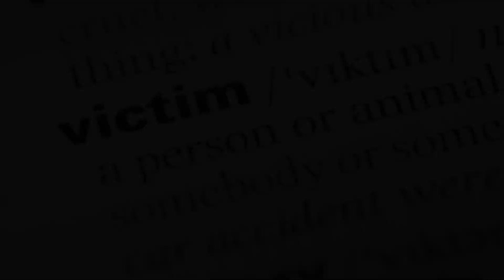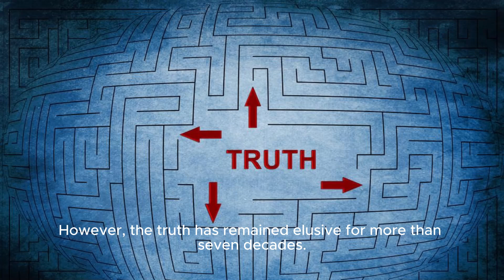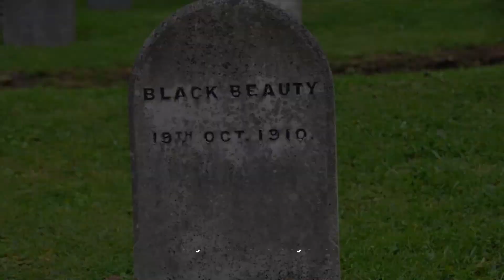Black Dahlia Confidential | Full Episode - 48 Hours | Unveiling The Dark Secrets: The Myst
Title: 48 Hours: Black Dahlia Confidential - The Untold Story Of Hollywood's Biggest Mystery Hashtags: 48hours blackdahlia truecrime losangeles unsolvedmystery Description: In This Gripping Episode Of 48 Hours, We Delve Deep Into The Enigmatic Case That Has Perplexed Investigators And Captivated The Public For Years - The Unsolved Murder Of The Black Dahlia. Join Us As We Review The Evidence, Analyze The Suspects, And Explore The Dark Underbelly Of Hollywood In Search Of Answers. Can We Finally Unveil The Truth Behind This Haunting Tragedy That Continues To Grip The City Of Los Angeles? Description Hashtags: truecrimedocumentary mysteriousmurder coldcaseinvestigation hollywoodmystery Tags: 48 Hours, Black Dahlia, Hollywood Murder, Los Angeles, True Crime, Unsolved Mystery, Investigation, Cold Case Black Dahlia Confidential | Full Episode - 48 Hours | Unveiling The Dark Secrets: The Mysterious Black Dahlia Case In Los Angeles